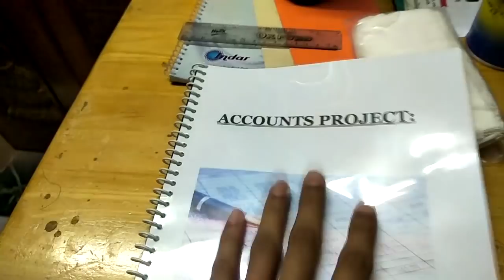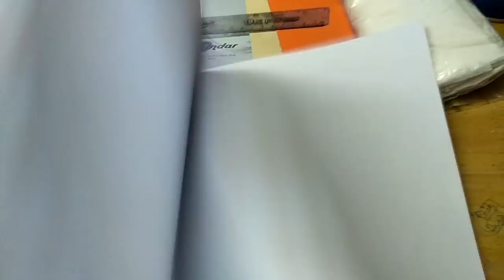VENUGOPAL KUMAR VLOGS PT.1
Venugopal Kumar is an Economics teacher who wants to enlighten the world with his thoughts and opinions on various subjects.

I'm trying something fresh, let me know if you'd like to see more.